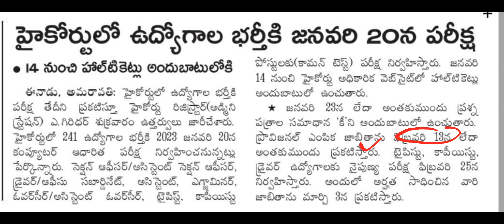💥హైకోర్టు ఉద్యోగాల భర్తీకి జనవరి 20 న పరీక్ష .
AP HIGH COURT/జిల్లా కోర్టు Hall ticket download

AP HIGH COURT/ POLICE Rapid Revisions

9th,10th Telugu Textbook

1 - 5th Telugu New Textbook Practice Bits

3 to 10 th classess తెలుగు-పదాలు,వ్యుత్పత్య్తర్థాలు,ప్రకృతి - వికుృతులు,పర్యాయపదాలు,నానార్థాలు,జాతీయాలు